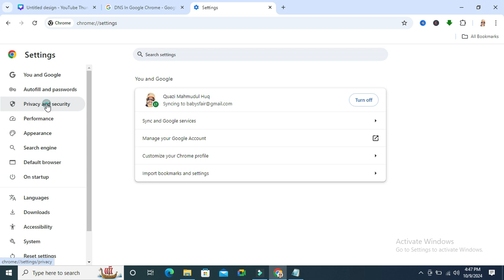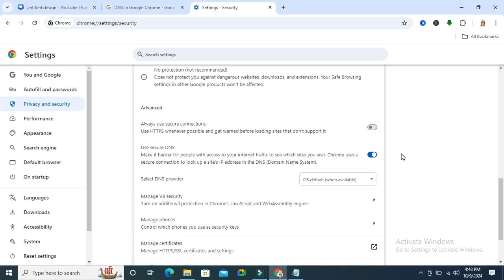How to Enable Use Secure DNS In Google Chrome